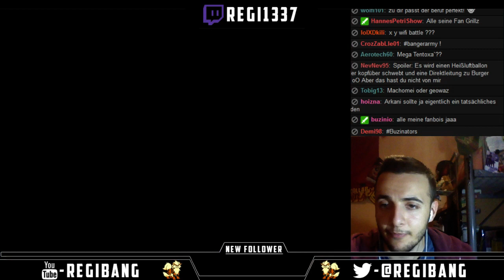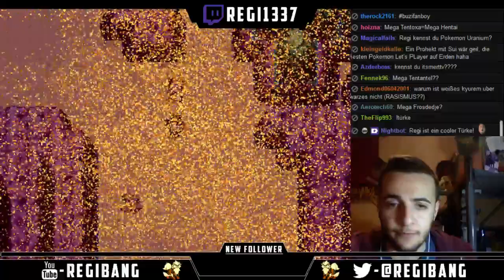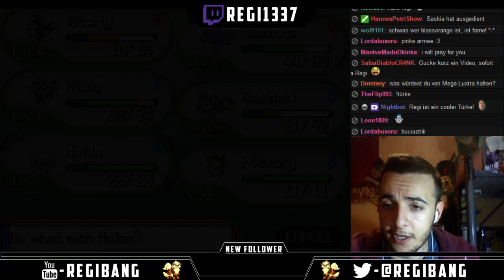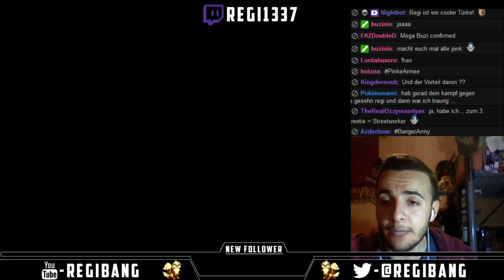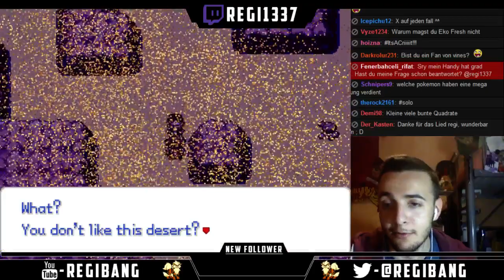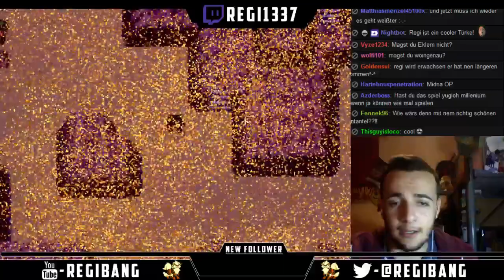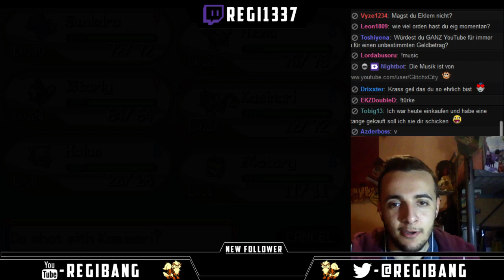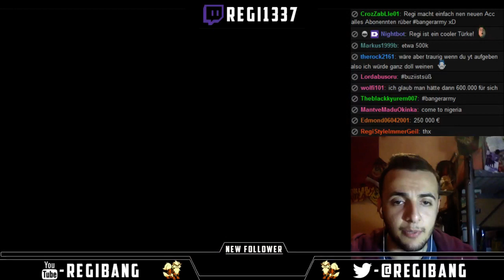Die stylischen Go-Googles! - Pokémon Zeta & Omicron [Livestream] #20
Let's Play Pokémon Zeta & Omicron [Deutsch/German] #20 - Die stylischen Go-Googles!

➜ WORUM GEHTS HEUTE?

★ PLAYLIST zu Pokémon Let's Play Pokémon Zeta & Omicron ►

→ INFORMATIONEN ZU POKÉMON ZETA & OMICRON:

[Folgt noch]